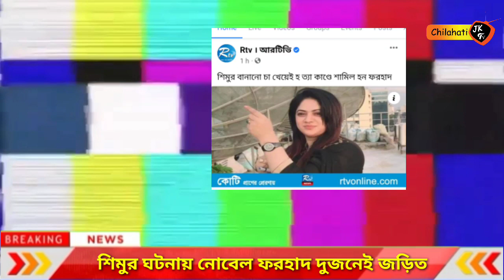শিমুর ঘটনায় নতুন মোড় নিল | আদালতে সব সত্যি বলে দিল নোবেল | Jayed Khan | Shimu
আপনাদের কাছে কোন নিউজ থাকলে আমাদের কাছে পাঠাতে পারেন

This channel may use some copyrighted materials without specific authorization of the owner but contents used here falls under the fair Use copyright Disclaimer under section 107 of the copyright Act 1976 allowance is made for fair use for purposes such as criticism comment  news reporting Teaching scholarship and research.

Thanks
chilahati jktv